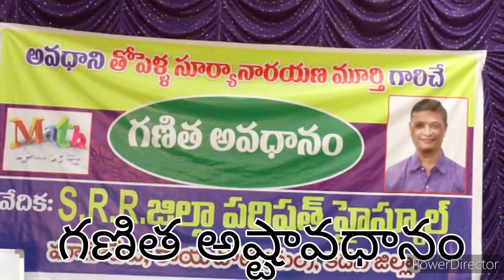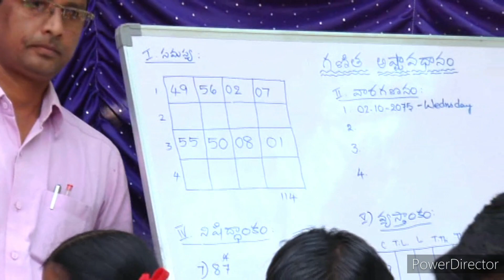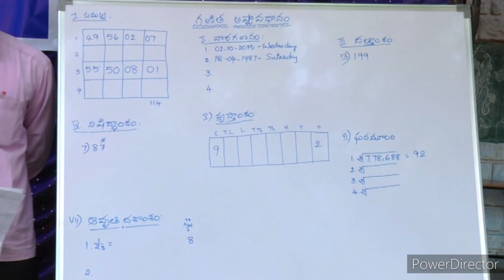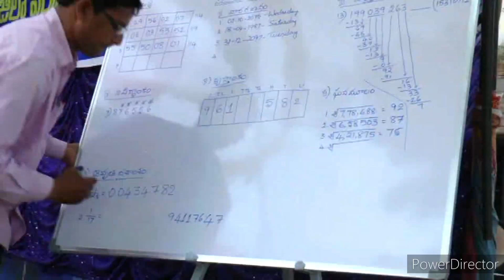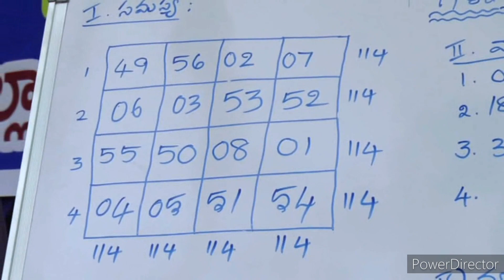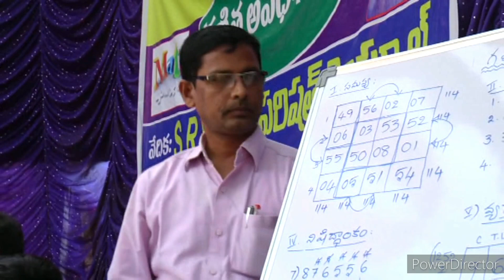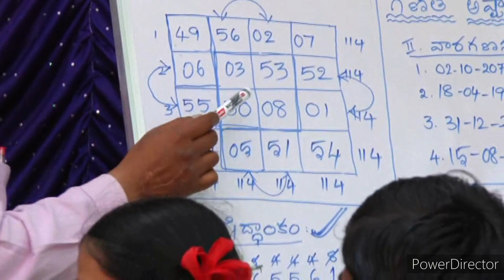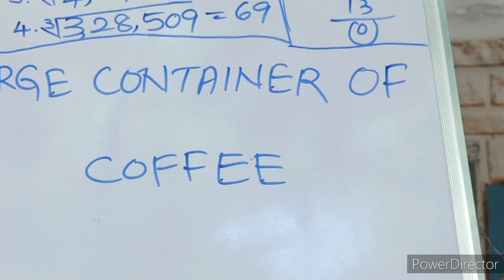Ganitha ashtavadhanam by Sri Thopella Sathya Narayana Murthy SRR ZPHS MASAPETA /Ganitha avadhanam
సుగవాసి రాజారామ్ జిల్లా పరిషత్ ఉన్నత పాఠశాల మాసాపేట లో శ్రీ తోపెళ్ళ  సూర్య నారాయణ మూర్తి గారి చే అష్టావధాన కార్యక్రమం ప్రధానోపాధ్యాయులు మడితాటి నరసింహా రెడ్డి గారి ఆధ్వర్యంలో గణిత ఉపాధ్యాయులు ఉలవల వెంకట్రామయ్య, వేణుగోపాల్ రాజు ,మురళి కృష్ణ లు ఘనంగా నిర్వహించారు .